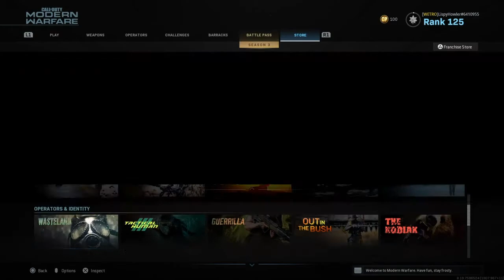when the when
But the when.